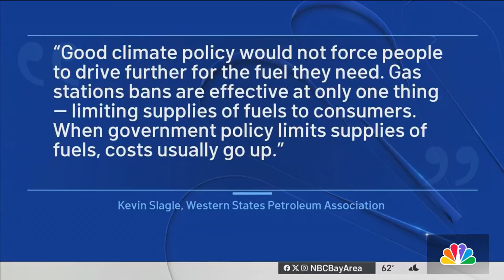Pinole to temporarily ban new gas stations to address climate change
The city of Pinole is temporarily banning new gas stations in an effort to address climate change. Pete Suratos reports.